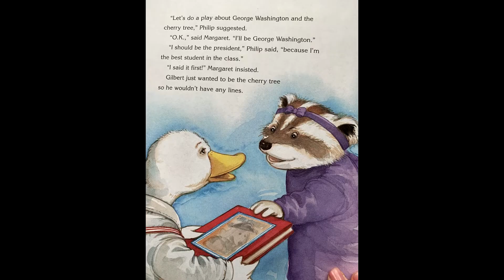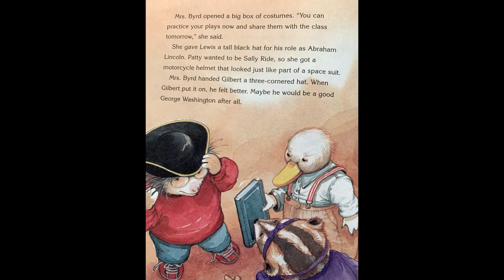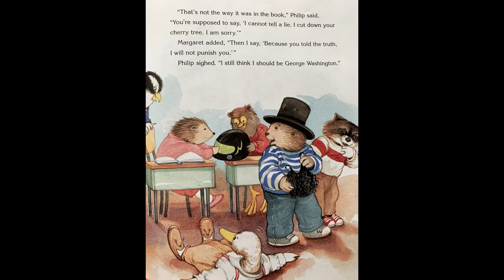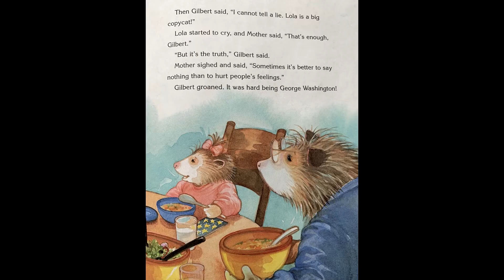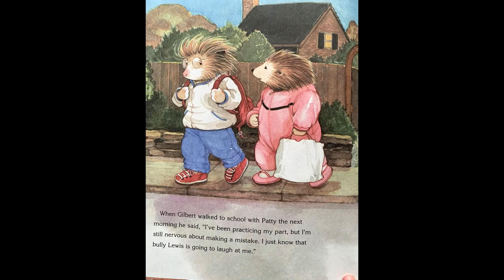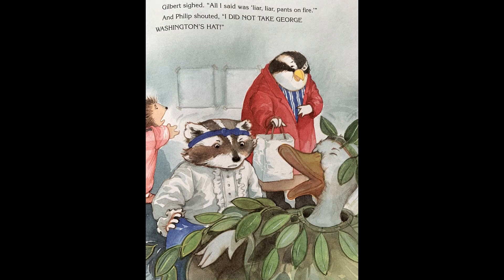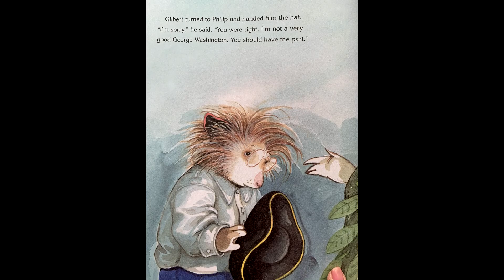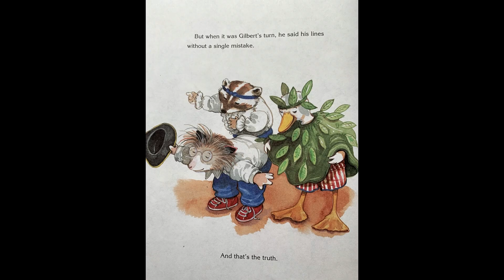Liar Liar Pants On Fire | Diane deGroat | Presidents Day Children's Book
Gilbert's class is learning all about important people in history. His teacher has assigned student groups to preform  what they have learned for the rest of the class. Gilbert's group chose George Washington and the cherry tree story. Gilbert learns that George Washington always told the truth but when Gilbert did something wrong he finds out how hard it is to be honest. Liar, Liar Pants on Fire by Diane deGroat.